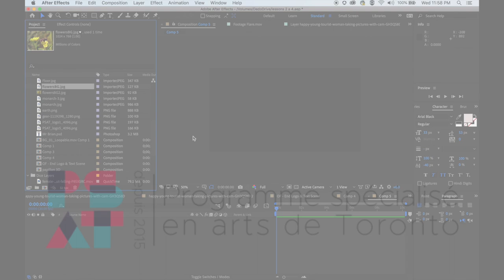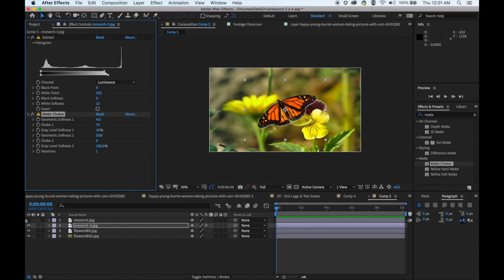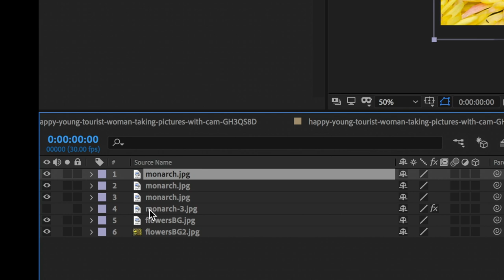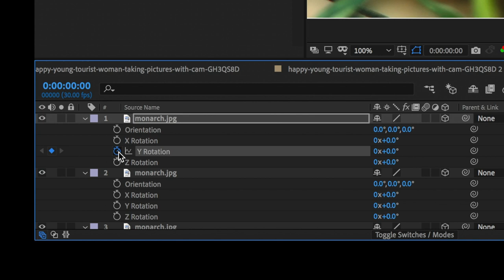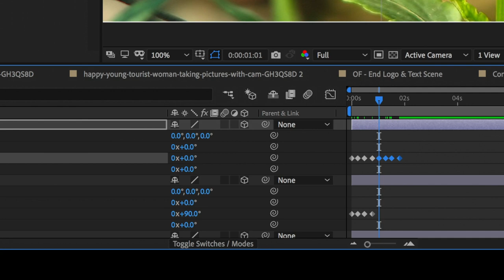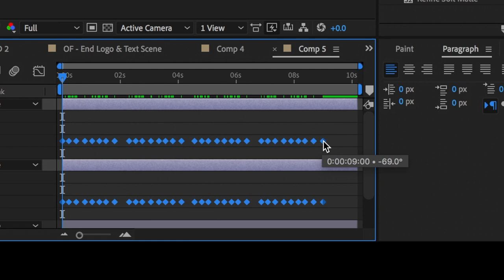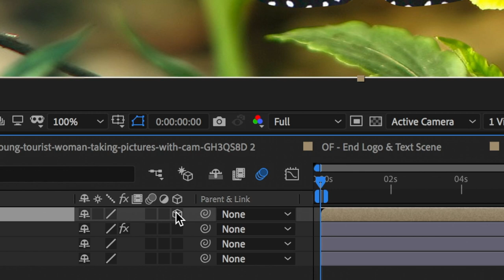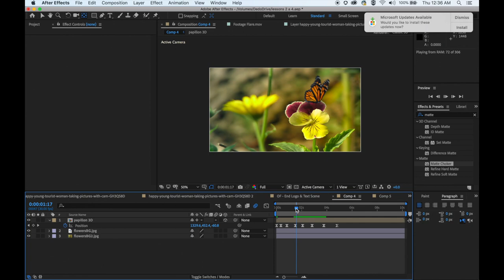AE animation d'un papillon en 3D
Exercice utilisant les outils de masques et les transitions en 3-D avec After Effects.